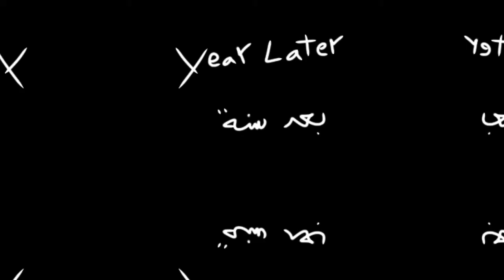Russia and France countryballs